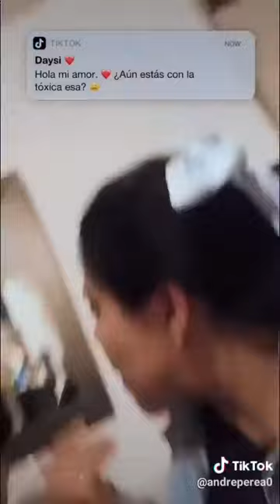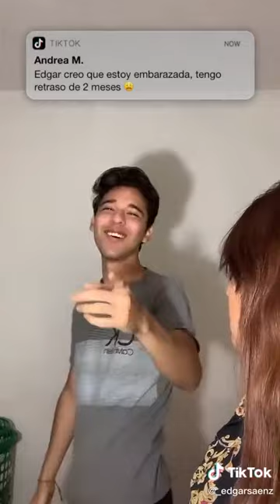Mensajes inesperados en TikTok #1